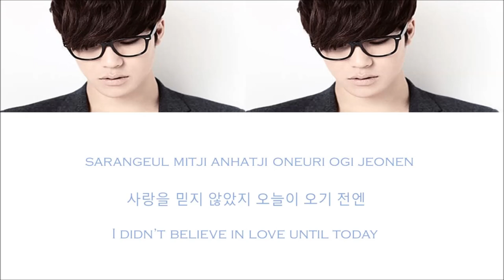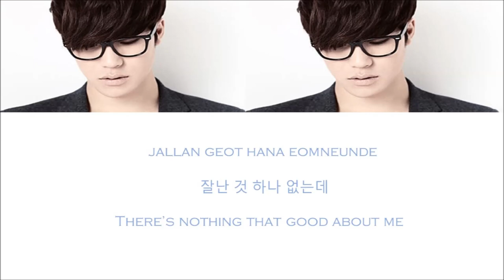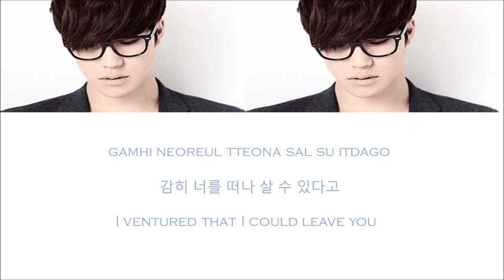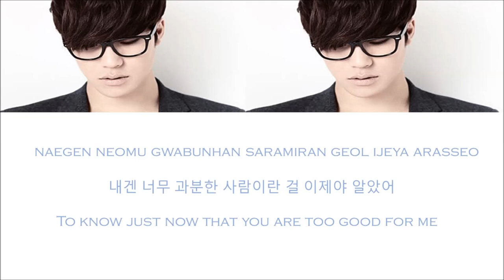Lee Hyun (이현) - 내꺼중에 최고 (You are the best of my life) Han/Rom/Eng Lyricd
Artist: Lee Hyun

Year: 2011